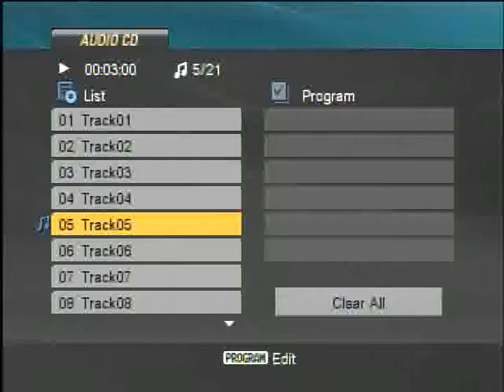ed on radio 15th good one